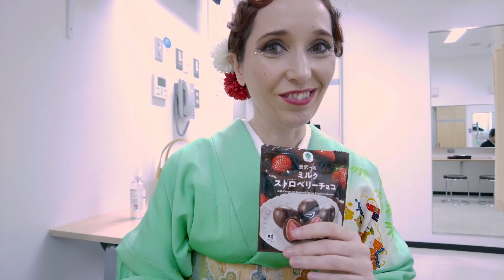BAILO DANZA TRADICIONAL JAPONESA 😲 El Final Stage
El Nihon Buyo o Danza tradicional japonesa es una de las danzas más fascinantes que jamás he bailado. Después de preparar durante más de 4 meses mi actuación, llego el momento de darlo todo en el escenario.

Dale al LIKE si te han convencido mis tips que te doy en el video 😃👍

¡GUÁRDALO para tu próximo viaje a Japón! 🇯🇵

Te respondo a todas tus preguntas sobre Japón y la cultura japonesa.
🆕 Nuevo video todos los lunes y (casi todos) los jueves 🆕

📩 Para trabajos y colaboraciones escribeme aqui